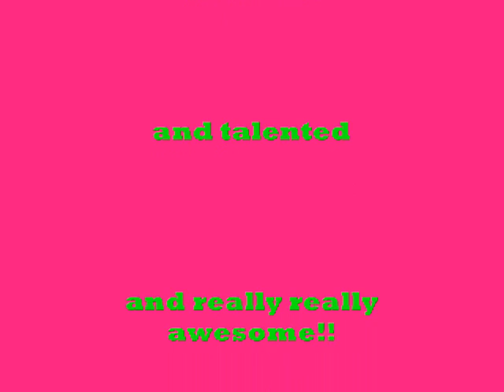NAT N AUbREY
a video of me n nat wolff